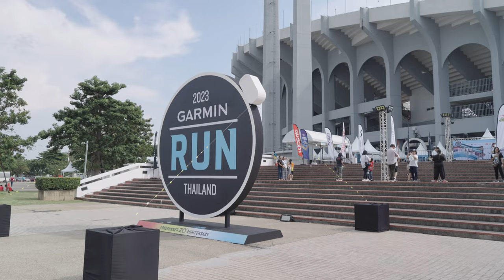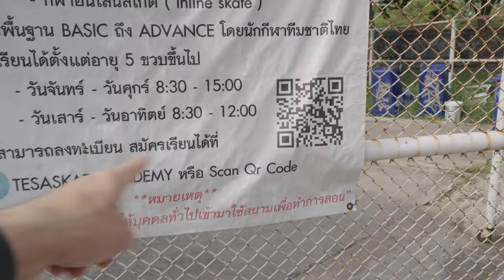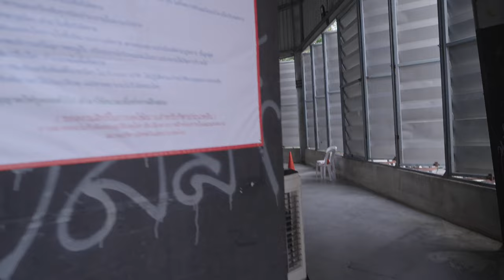[extreme]태국 방콕에 있는 가장 큰 돔 파크 - Thailand skate park review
태국 방콕 라차만칼라 국립경기장에 있는
태국 익스트림 연합회 파크에 다녀왔습니다.